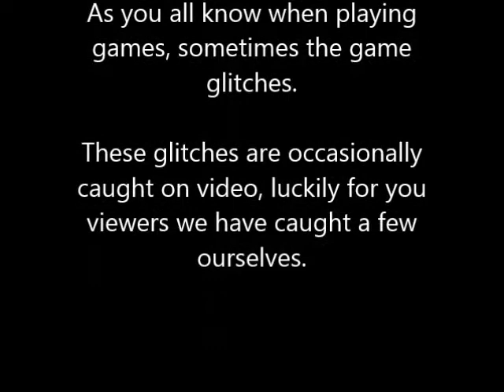Totally Moronic Randomz - GTA IV "The Amazing Disappearing Car"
When the swing glitch goes bad!. I mean good. erm. yeh... ENJOY!